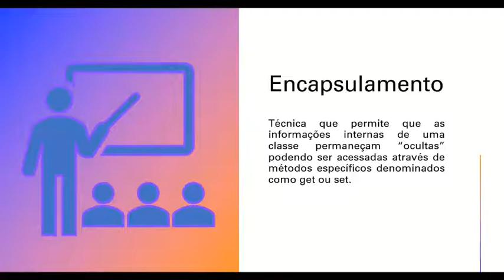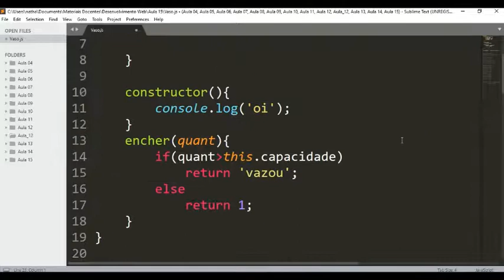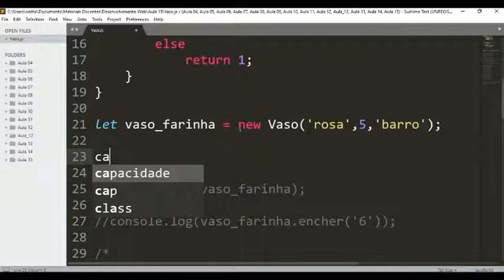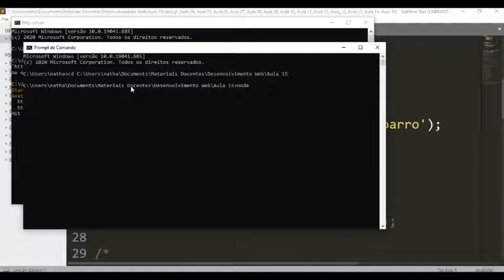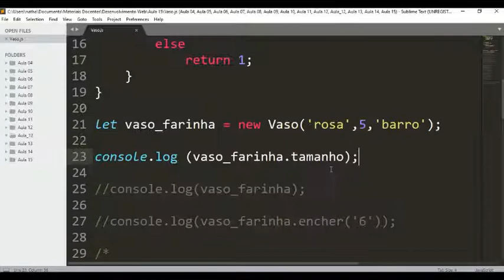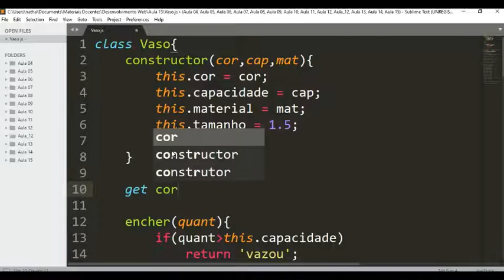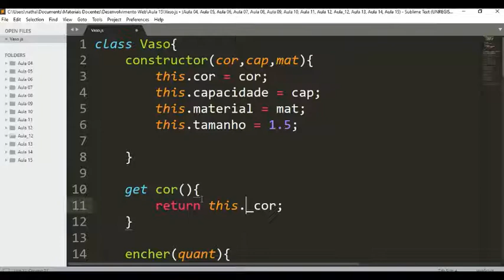IFSP - CBT - DWA - POO - Encapsulamento - Parte 1